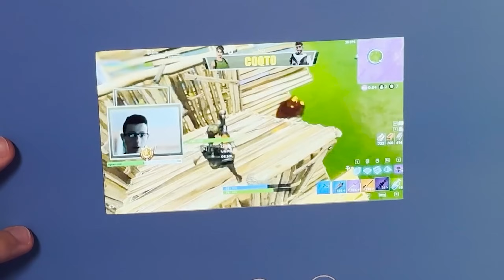J'ai Joué sur les Setups SECRETS des YouTubeurs Fortnite !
Code créateur Jinskow dans la boutique pour me soutenir ✅

Un grand merci à @Wigito, @graphyxgaming, @coqto et @NATMORShorts !